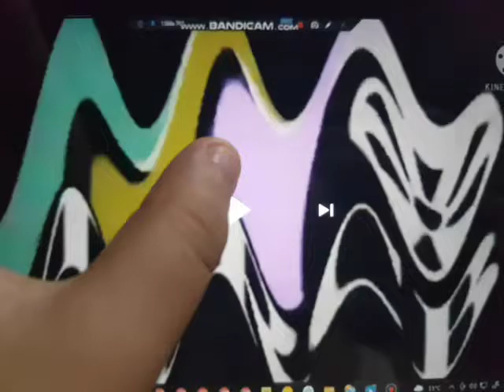Crying Mtrcb UltraCubed